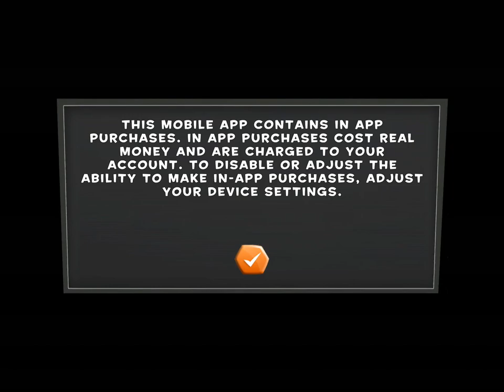Disney Bola Soccer (by Disney) - iOS - iPhone/iPad/iPod Touch Gameplay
Do you have what it takes to WIN? Play solo or against your friends in this ultimate soccer adrenalin rush and prove that you're the champ!
LEAD YOUR DREAM TEAM from the slum to win the global championship.
CHALLENGE YOUR FRIENDS and rivals from every country.
IMPROVE PLAYER PERFORMANCE with different skills -- defense, speed, tactics, intelligence and attacks to become a true Bola Champ.

FEATURES:
• Quick game sessions for the enjoyment of novice to experienced players
• Play tournaments in "solo mode" -- progress through the map, beat other teams and earn cups
• Play against other players' teams to earn team XP and climb in the leaderboards.
• Intuitive controls with simple swipe and tap gestures
• Choose your sponsor to obtain "Bollars" and gain access to the toughest tournaments
Visit Facebook.com/BOLA for cool game tips, news and more!